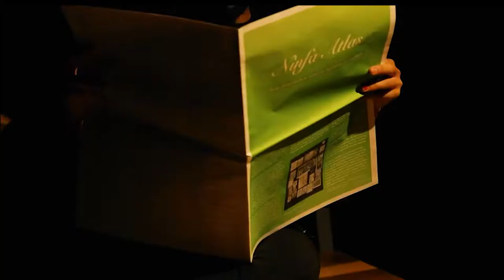UCR's Arts Night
A great night filled with Art and boba. Go visit the UCR Museum to see some talented artist and their works. Admission is free for students!